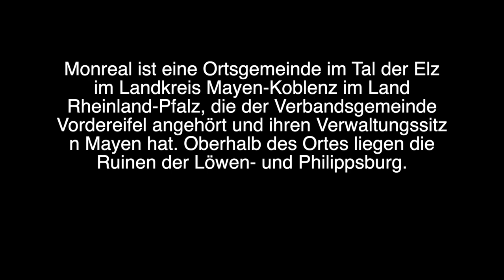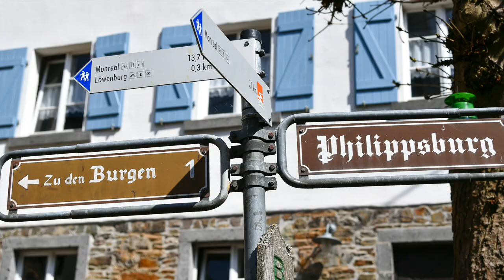Motorrad Tour Ahrtal - Monreal - Bremm Moselschleife - Moseltal-Beilstein- 250 km Fahrspass in 4h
Tourvorschlag
250 km 4 h reine Fahrzeit ca.
Alle Infos Wikipedia

Köln
Bonn

Kahlenborner Höhe
Ahrtal
Ahrbrück
Kesselinger Tal
Kahlscheurer Tal
Jammelshofen, Motorradmuseum

Hohe Acht
Die Hohe Acht bei Adenau ist mit 746,9 m ü. NHN[1][2] der höchste Berg der Eifel und markiert die Grenze der Landkreise Ahrweiler und Mayen-Koblenz in Rheinland-Pfalz. Auf dem bewaldeten Berg, der Wander- und Wintersportgebiet ist, steht der Kaiser-Wilhelm-Turm.

Buerresheimer Schloss,
Indiana Jones Drehort
Das Schloss Bürresheim steht nordwestlich von Mayen auf einem Felssporn im Nettetal. Es gehört zur Ortsgemeinde Sankt Johann. Gemeinsam mit Burg Eltz und der Burg Lissingen ist es eine der wenigen Anlagen in der Eifel, die niemals erobert oder verwüstet wurden und die Kriege des 17. und 18. Jahrhunderts sowie die gesellschaftlichen Umbrüche der Französischen Revolution unversehrt überstehen konnten.

Eine kurze Außenaufnahme des Schlosses ist in Indiana Jones und der letzte Kreuzzug zu sehen. Im Film stellt es das fiktive Schloss Brunwald an der deutsch-österreichischen Grenze dar, in dem Professor Henry Jones senior festgehalten wird. Unter anderem ist es auch in dem Kinderfilm Der Prinz und der Prügelknabe als Schloss des Königs zu sehen, aus dem der Prinz und der Prügelknabe flüchten. Außerdem zeigte ein Werbefilm für „4711 Echt Kölnisch Wasser“ den barocken Garten sowie das Schloss im Hintergrund, und im Mai 2009 fanden hier Dreharbeiten zum WDR-Märchenfilm Rumpelstilzchen statt.

Mayen
Mayen ist eine Große kreisangehörige Stadt im rheinland-pfälzischen Landkreis Mayen-Koblenz in der Vulkaneifel. Sie ist Verwaltungssitz der Verbandsgemeinde Vordereifel, bis zum 6. November 1970 war Mayen auch Verwaltungssitz des Landkreises Mayen. Mit knapp 20.000 Einwohnern ist Mayen nach Bad Neuenahr-Ahrweiler die zweitgrößte Stadt der rheinland-pfälzischen Eifel.

Genoveva Burg
Eingebunden in die mittelalterliche Stadtbefestigung erhebt sich die Genovevaburg an der Südwestseite der Stadt Mayen in Rheinland-Pfalz. Die Burg ist das Wahrzeichen Mayens und wurde seit ihrer ersten Zerstörung im Jahr 1689 mehrfach rekonstruierend wiederaufgebaut. Ihr Name basiert auf einer Sage, nach der auf der gleichen Anhöhe in (bzw. damals über) Mayen der Sitz des Pfalzgrafen Siegfried und seiner Frau Genoveva von Brabant gewesen sein soll. Früheste Hinweise zum regionalen Bezug der Sage datieren auf das 17. Jahrhundert. Seit wann die Burg bzw. ihr Bergfried, der sogenannte Goloturm, namentlich mit der Sage verknüpft werden, ist unbekannt.

Monreal
Schönstes Dorf in Rheinland Pfalz
Monreal ist eine Ortsgemeinde im Tal der Elz im Landkreis Mayen-Koblenz im Land Rheinland-Pfalz, die der Verbandsgemeinde Vordereifel angehört und ihren Verwaltungssitz in Mayen hat. Oberhalb des Ortes liegen die Ruinen der Löwen- und Philippsburg.
Der Ort mit seinen beiden Burgen – der Löwen- und Philippsburg – wurde 1632 im Dreißigjährigen Krieg von schwedischen und 1689 im Pfälzer Erbfolgekrieg von französischen Truppen zerstört.

Philippsburg
Ludwigsburg
Café Plüsch

Bremm Moselschleife
Burg Stuben auf Halbinsel
Bremm liegt an einer Moselschleife zwischen Trier und Koblenz und ist umgeben von den Rebhängen des Calmont, der mit 378 Metern Höhe und ca. 65 Grad Neigung steilsten Weinbergslage Europas. Dieser erstreckt sich entlang der Mosel von Ediger-Eller bis Bremm und ist ein Teil des Weinbaugebietes Mosel. Die etwa 100 ha große Weinbaufläche der Gemarkung Bremm verteilt sich die Einzellagen Calmont, Abtei Kloster Stuben, Frauenberg, Schlemmertröpfchen und Laurentiusberg

Nehren

Beilstein
Burg Metternich
Beilstein ist eine Ortsgemeinde im Landkreis Cochem-Zell in Rheinland-Pfalz. Sie gehört der Verbandsgemeinde Cochem an und liegt unmittelbar am rechten Ufer der Mosel.
Die Ruine Burg Metternich ist die Ruine einer Spornburg bei 150 m ü. NN auf einem ca. 60 Meter hohen und nach drei Seiten hin steil abfallenden Bergsporn über der Ortsgemeinde Beilstein in Rheinland-Pfalz.

Cochem
Burg Cochem

Köln